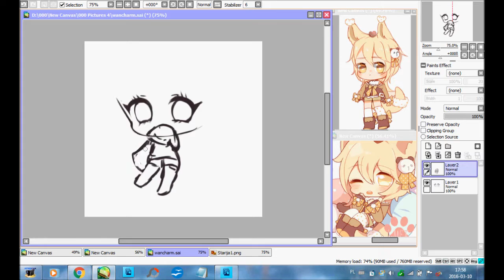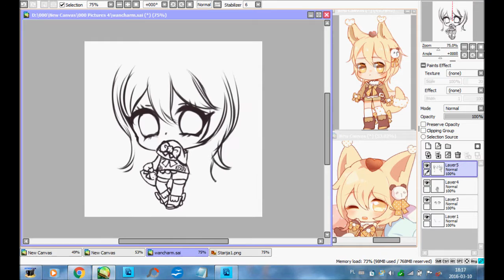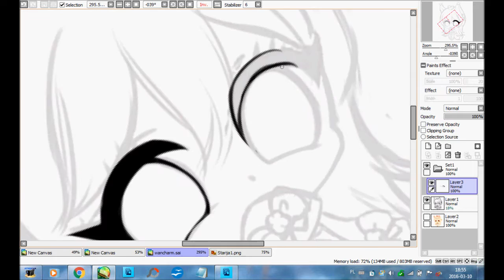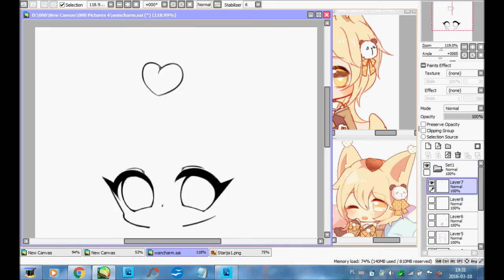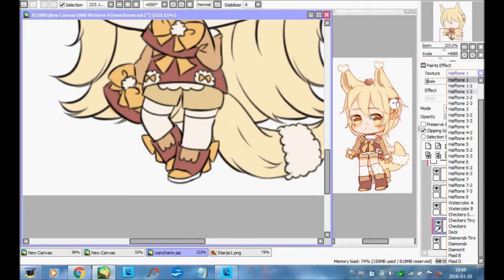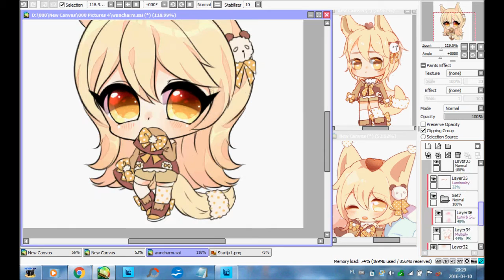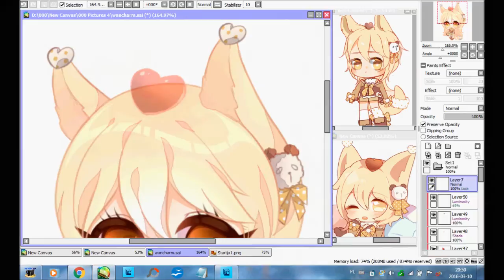Paint Tool SAI: Wancharm | Speedpaint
♥ Programs:
Paint Tool Sai
HyperCam 2

2: Kokoro×Kokoro･Kiseki - Music Box